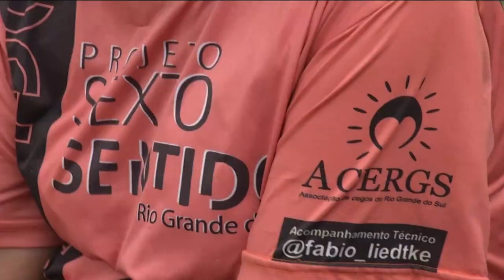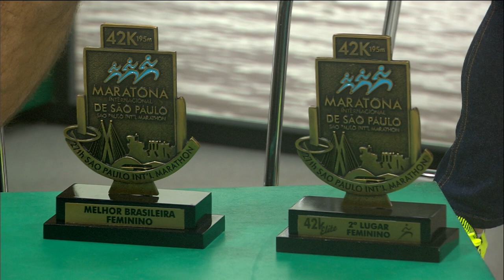TVE Esportes - 12/04/2023